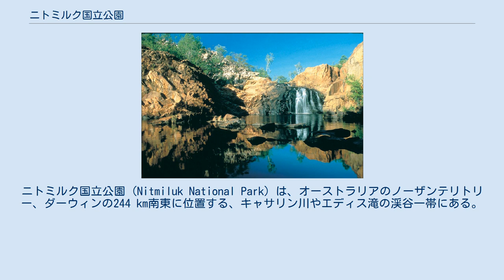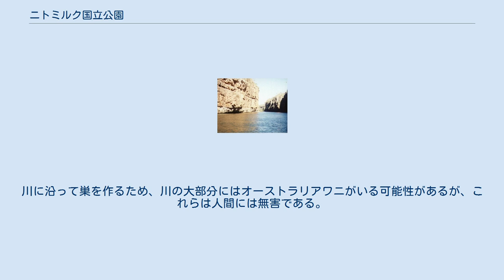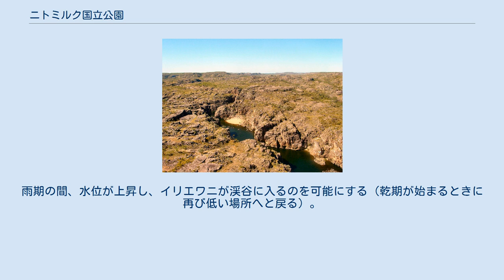ニトミルク国立公園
ニトミルク国立公園 (Nitmiluk National Park) は、オーストラリアのノーザンテリトリー、ダーウィンの244 km南東に位置する、キャサリン川やエディス滝の渓谷一帯にある。
以前は、キャサリン渓谷国立公園という名であり、その北端はカカドゥ国立公園と接する。
峡谷やその周囲の地形は、ニトミルク国立公園の管理者で先住民のジャオイン人にとって偉大な儀式に重要な場所である。
ジャオイン語で、「ニトミルク (Nitmiluk)」は、「セミの夢見る場所」を意味する。
 渓谷は、カヌーや平底船で探索することができる。
乾期には、渓谷の川の水位が下がり、分かれる。
これらは、雨期になると再びつながる。
キャサリンの町の約30 km東のキャサリン渓谷に、ビジターセンターが位置する。
地質や国立公園の地形、アボリジニの歴史について説明するインフォメーションディスプレイが設置されている。
ツアーはこのセンターや町のビジターセンターで予約できる。
 キャサリン川によって古代の砂岩が削られた深いキャサリン渓谷は、公園の中心的な名所である。
キャサリン渓谷は、13の渓谷と早瀬や滝から構成され、カカドゥを水源とするキャサリン川が流れる。
4月から10月にかけての乾期の間は、キャサリン渓谷のほとんどの場所で流れが穏やかになり、遊泳やカヌーに適する。
川に沿って巣を作るため、川の大部分にはオーストラリアワニがいる可能性があるが、これらは人間には無害である。
川の水位がとても高くなる雨期の間、イリエワニは定期的に川に入り、その後乾期の始まる際に、再び低い場所へと戻っていく。
従って、雨期には遊泳は禁止されている。
様々な長さのクルーズは、第5渓谷まで行く。
 キャサリン渓谷のパノラマ トレイルは、キャサリン渓谷とレリンの間のジャオイン人の旅するルートである。
それは、人々のために土地県を確保するのを手伝い、この道を家族と歩いたピーター・ジャトブラと名付けられた。
ピーター・ジャトブラの家族は、未だにこの地域に住んでおり、この地域に奉仕している。
 オーストラリアワニは、年中川に広く生息している。
雨期の間、水位が上昇し、イリエワニが渓谷に入るのを可能にする（乾期が始まるときに再び低い場所へと戻る）。
見ることのできる鳥には、ミサゴ、アカオクロオウム、オオニワシドリ、クチシロミツスイ、ハゴロモインコが含まれる。
絶滅危惧種のコキンチョウのためにバードライフ・インターナショナルのように認識されたYinberrie Hills重要鳥地域の一部は、公園内にある。